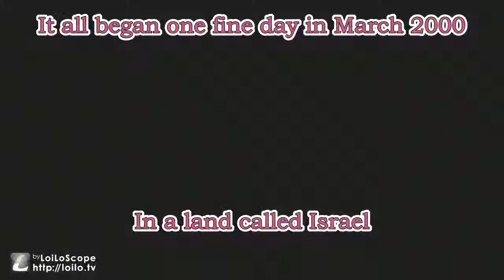Hadarboker BatMitzvah Slideshow Hadar Boker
Slideshow/video presentation